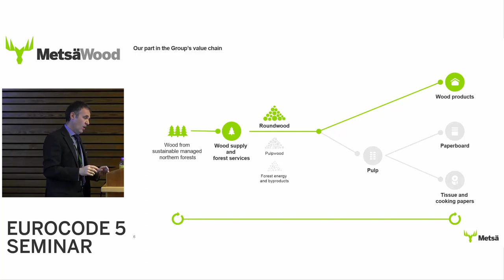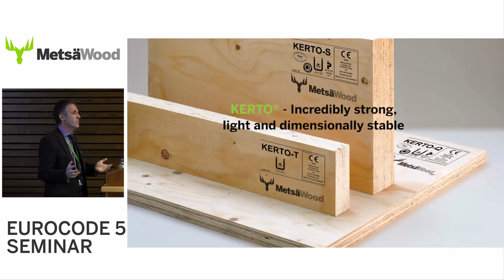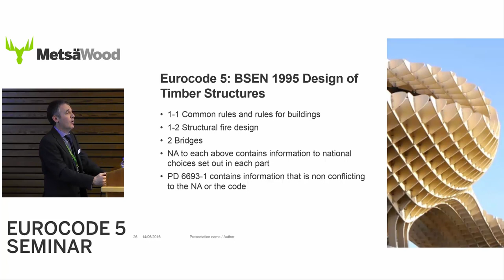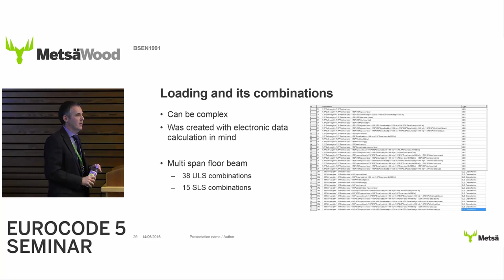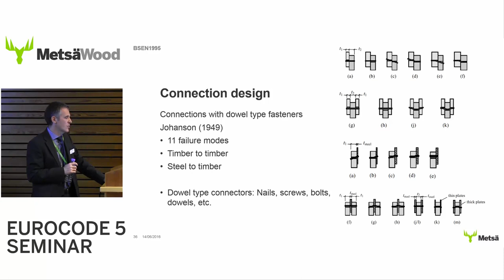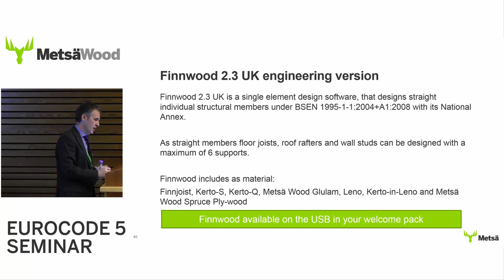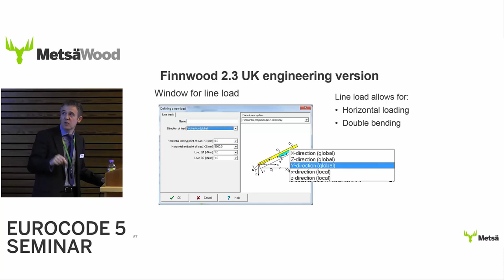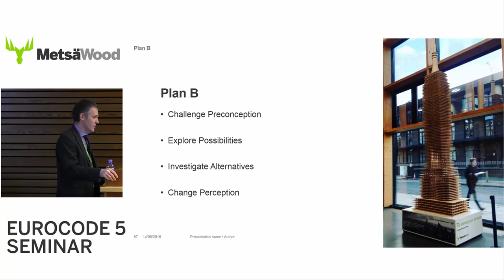Introduction to Eurocodes and Finnwood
A Eurocode 5 seminar with Frank Werling, Head of Technical, Engineering and Design at Metsä Wood UK. This seminar gives an overview of Eurocodes and Finnwood.